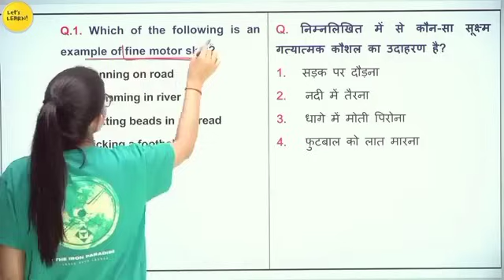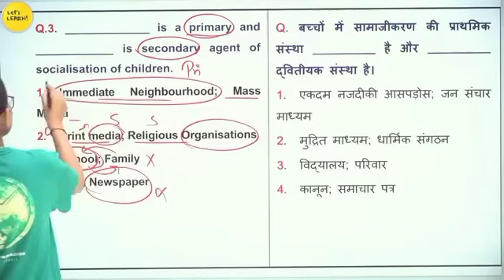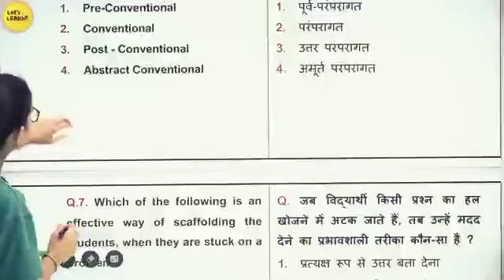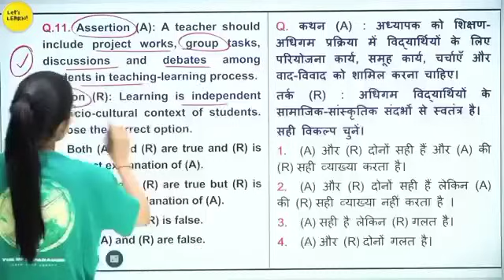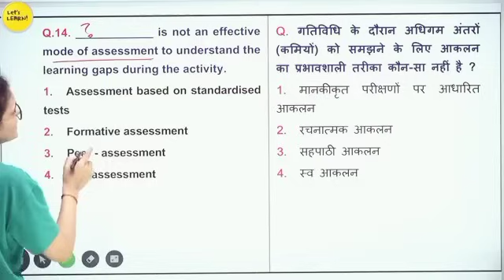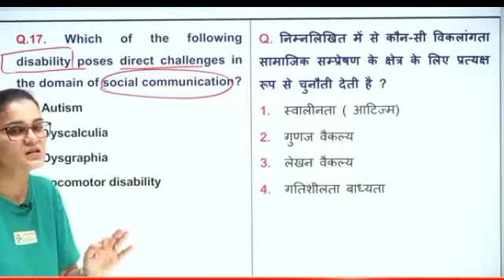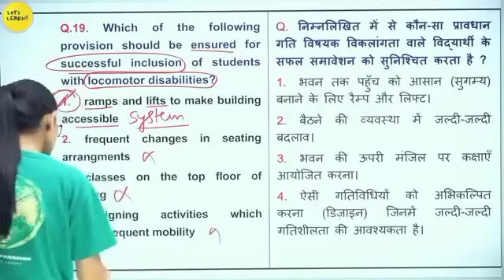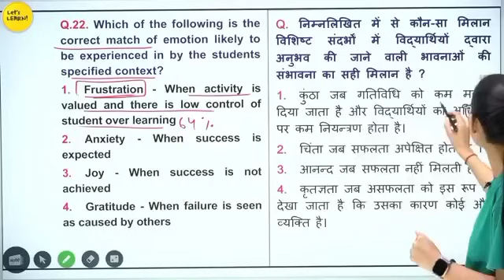PEDAGOGY 90 NUMBER SPECIAL CLASS । 90 नंबर दोनों पेपर में यहीं से आयेंगे । PEDAGOGY SPECIAL CLASS ।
✅नोट्स खरीदने के लिए 👇 हमे Whatsapp मेसेज करें  -

✅CTET परीक्षा से सम्बंधित अन्य अध्ययन सामग्री MASTERS ADDA APP पर पढ़े -
Read other study material related to CTET exam on MASTERS ADDA APP -

✅हिमांशी मैम के नोट्स फ्री में यहाँ से डाउनलोड करें -

✅सीटेट परीक्षा से सम्बंधित नोट्स यहाँ से डाउनलोड करें -

Buy best books for CTET Paper 1st from here -

1- CTET Previous Year Papers Book📚
2- CDP BOOK (HIMANSHI MAM)📚
3- CDP BOOK HINDI MEDIUM (HIMANSHI MAM)📚
4- CDP BOOK HINDI MEDIUM (HIMANSHI MAM)📚
5- EVS HINDI MEDIUM PAPER I📚
6- EVS ENG MEDIUM PAPER I📚
7- MATHS ENG MEDIUM PAPER I📚
8- MATHS HINDI MEDIUM PAPER I📚
9- HINDI PAPER I & II📚
10- ENGLISH PAPER I📚
11- Himanshi Mam PEDAGOGY For All Teaching Exams class notes (Bilingual)📚

Buy best books for CTET Paper 2nd from here -

1- SCIENCE विज्ञान एवं शिक्षण शास्त्र📚
2- MATHS गणित एवं शिक्षण शास्त्र📚
3- HINDI हिंदी भाषा और शिक्षण शास्त्र📚
4- SST सामाजिक अध्ययन और शिक्षण शास्त्र📚

Tags 👇👇
EVS for CTET Dec 2024 by Himanshi Singh
EVS for CTET Dec 2024 by Sachin sir
EVS NCERT Concepts + Questions Class-01
lets learn
let's learn ctet
let's learn
sachin_sir
sachin_sir_fan
sachin academy
Pdfsadda website se notes kaise buy kre
Masters adda app
Masters Adda The Learning App
masters_adda
masters adda app
masters adda app by Govind patel
ctet hindi pedagogy by Sachin Sir
ctet maths pedagogy by Sachin Sir
ctet english pedagogy by Sachin Sir
ctet pedagogy by Sachin Sir
ctet hindi class by sachin sir
ctet class by sachin sir
ctet evs class by sachin chaudhary sir
सचिन अकादमी
Pdfsadda.com
Pdfsadda
pdfsadda website
Himanshi Singh Notes
Sachin Sir Notes
CTET best notes
Free CTET notes
CTET paid notes by sachin academy
EVS Notes
CTET Hindi notes
CTET SST Notes for paper 2
CTET evs notes
CTET CDP Notes
CTET English Notes
CTET maths pedagogy notes
CTET Science Notes for paper 2
CTET Notes for Dec 2024
CTET Exam Dec 2024
CTET best classes by Himanshi Singh
CTET Best teacher - Himanshi Singh
Best channel for ctet exam preparation - lets learn
sachin sir classes in hindi
ctet sachin sir
ctet dec 2024 sachin sir
ctet new class by himanshi singh
ctet cdp class by himanshi singh
new ctet notification
ctet all subject by himanshi singh